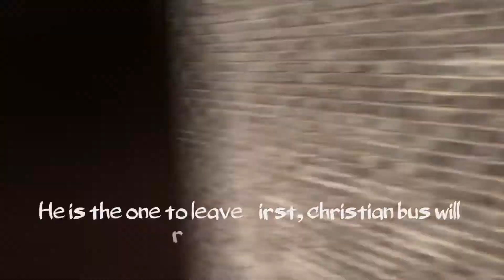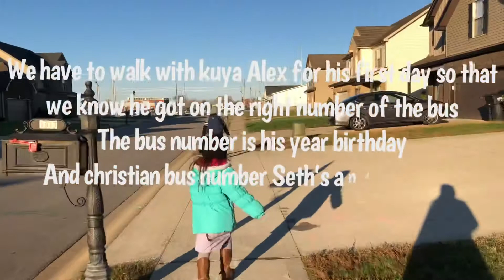Kids First day of School here in Clarksville TN. Morning Hope.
Kids first day of school. Its abit odd beacause everything is Alex bus number is his birthday year . Christian bus is Seth and I birthdate hehehe
Anyway Bella is very sad that they go back yo school and she want to go to school too thats why she cried alot this morning.
Poor Bella